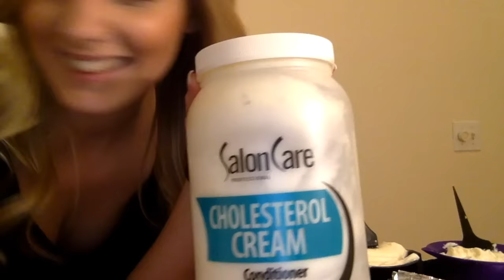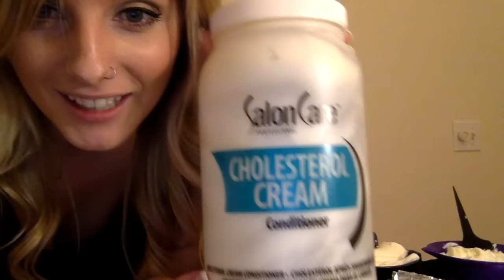Visor Method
A tutorial on The Visor Foiling Method. First time doing a tutorial and it should probably be my last! Haha